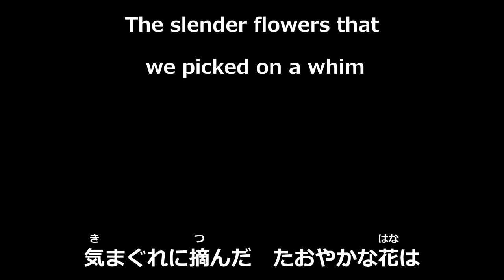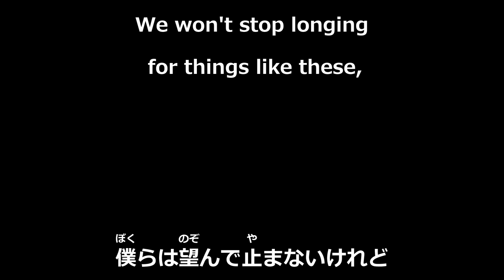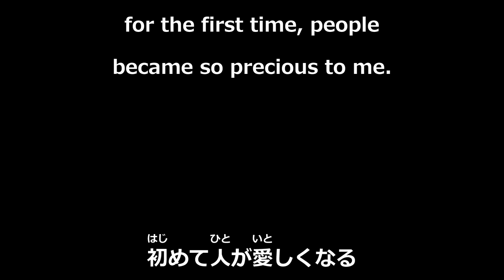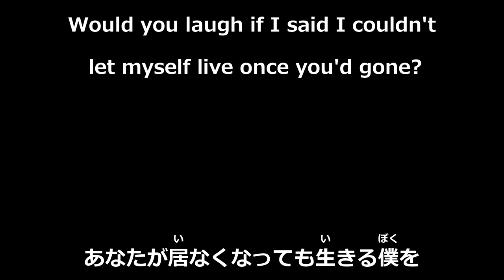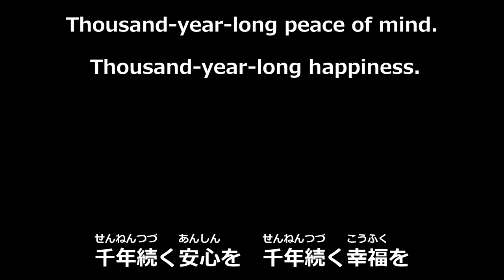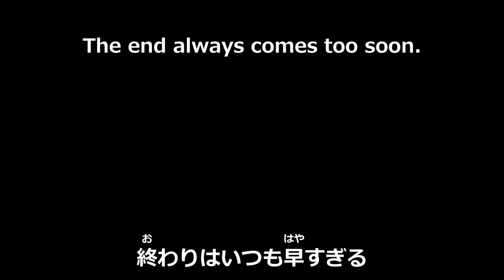amazarashi - 千年幸福論 || Millenarianism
Re-upload. No real changes of note.